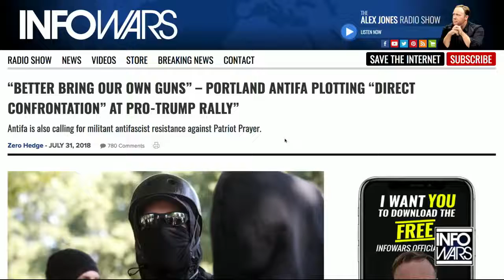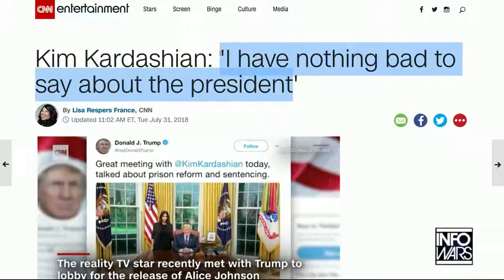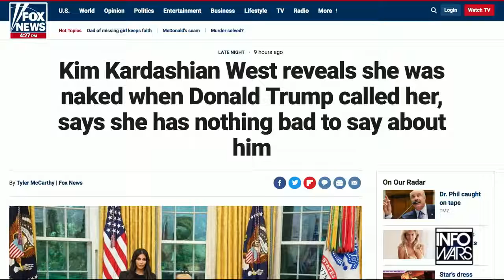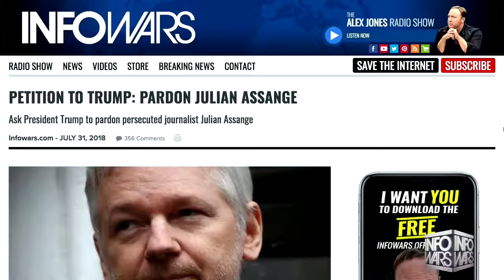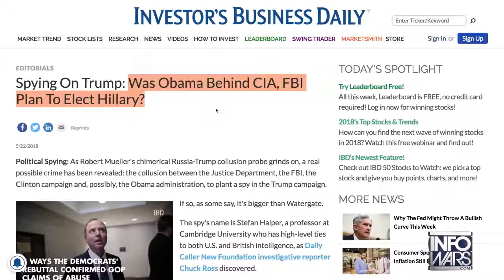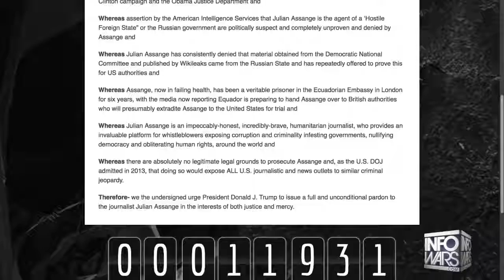Kim Kardashian Says Do not say anything bad about President Trump